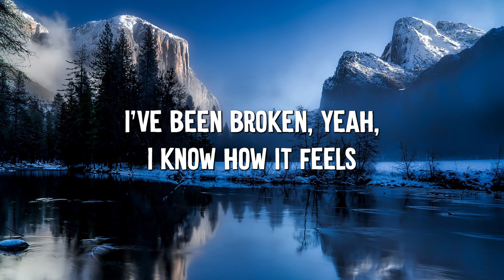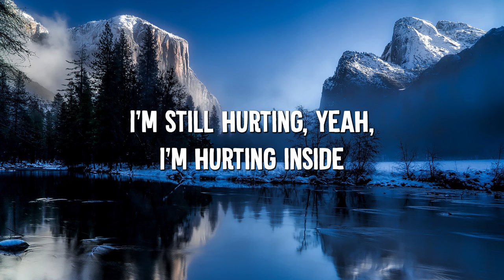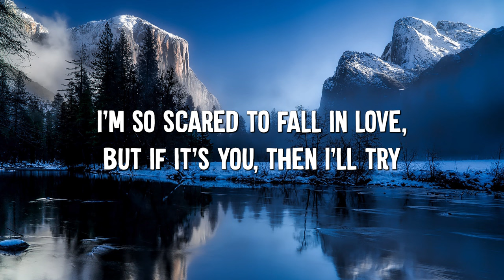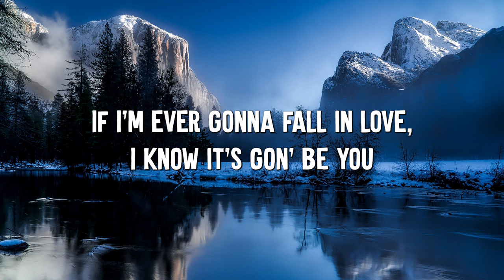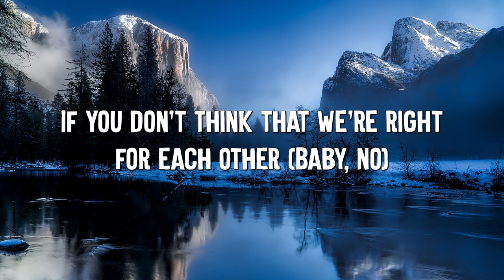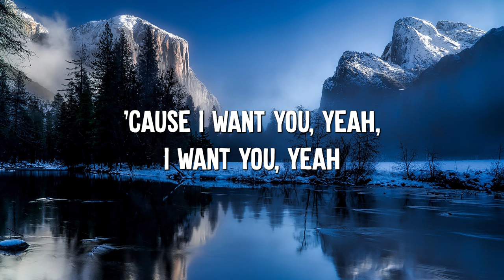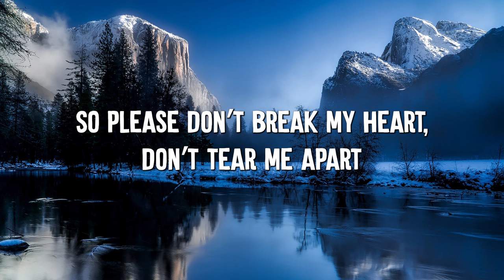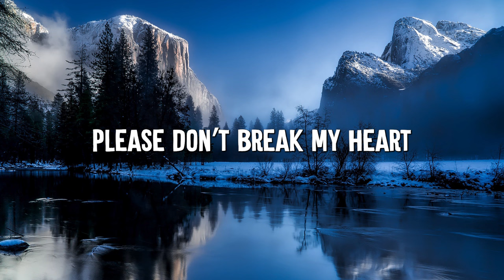It's You - Ali Gatie (Lyrics)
[Chorus]
Please don't break my heart, trust me, I've been broken before

[Verse 1]
To be open and then find out your love isn't real

[Verse 2]
I know I'm not the best at choosing lovers (Oh)

[Outro]
You, you, 'cause I want you